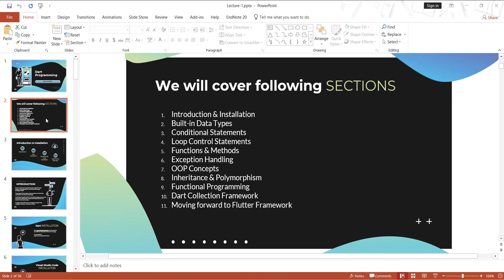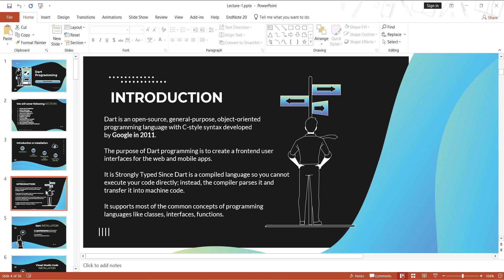What is Dart | Introduction to Dart Programming Language | Ep-01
Dear Students,
In this video i am going to tell you what is dart and a complete but comprehensive introduction about dart programming language. Dart is a object oriented programming language used to make frontend for cross platform apps. You will learn why we should use dart programming language.